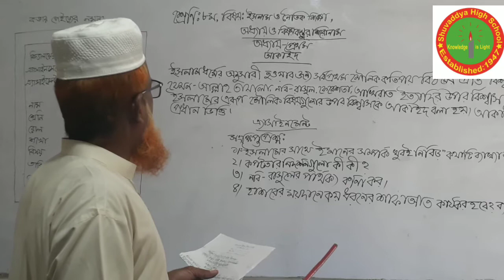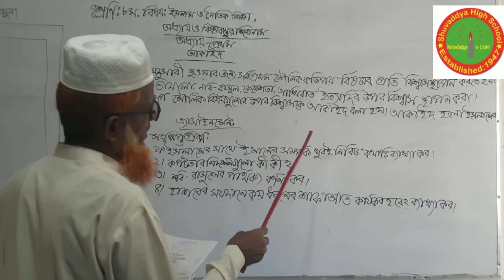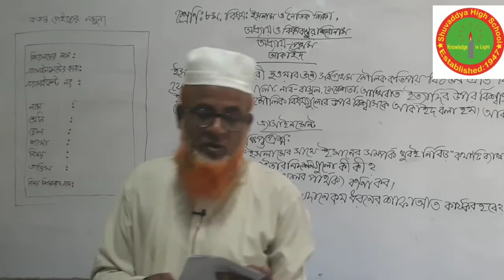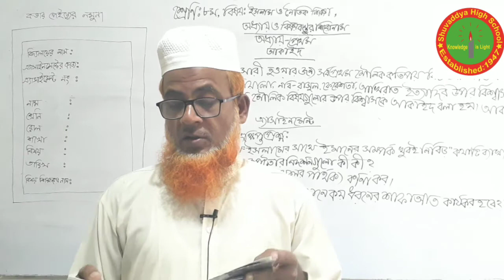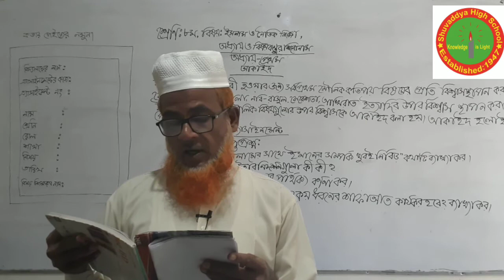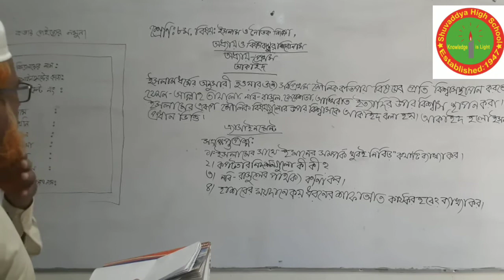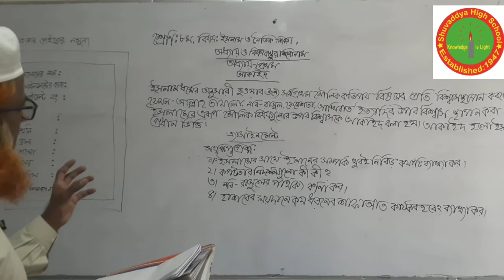৮ম- ইসলাম ও নৈতিক শিক্ষা, মোহাম্মদ আবু হানিফা, সহকারী শিক্ষক, শুভাঢ্যা উচ্চ বিদ্যালয়।